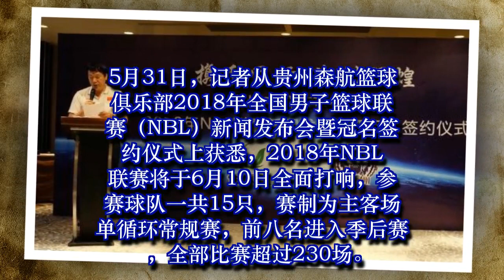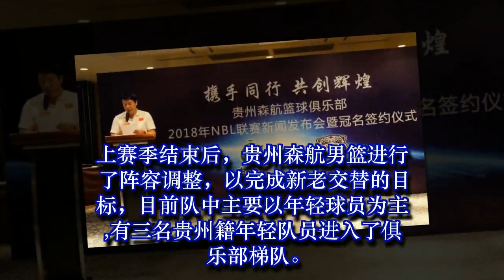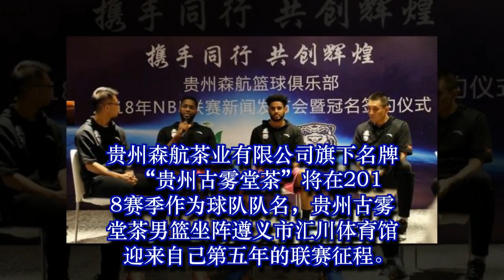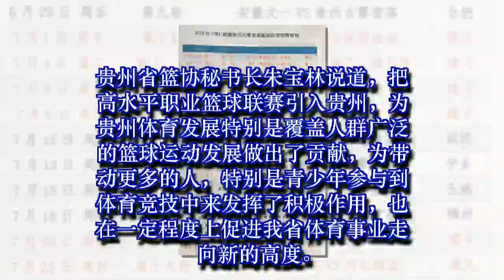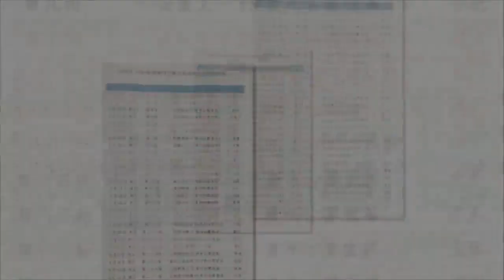NBL职业篮球联赛登陆贵州 主场落户遵义